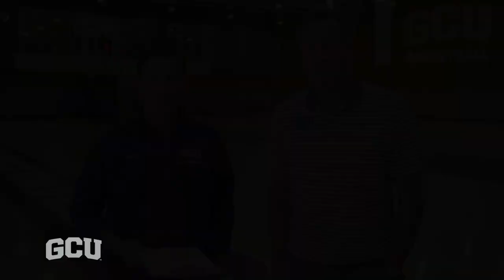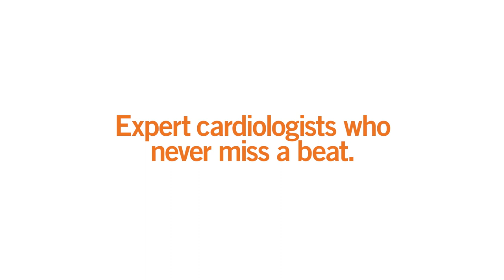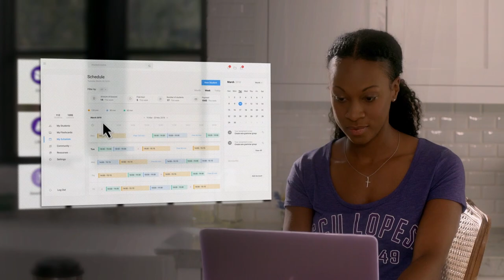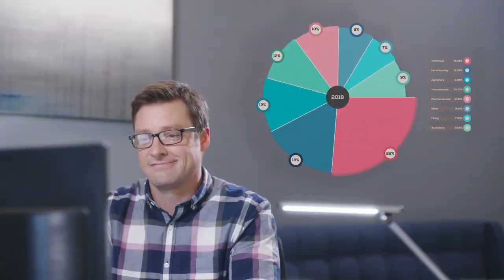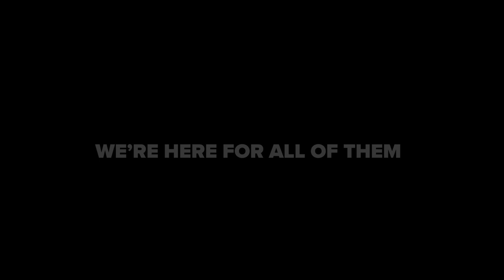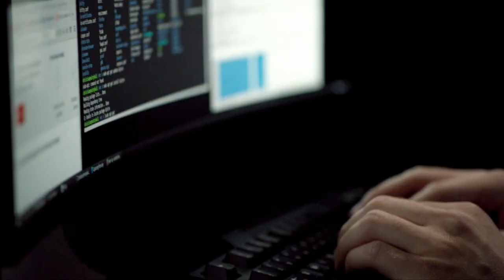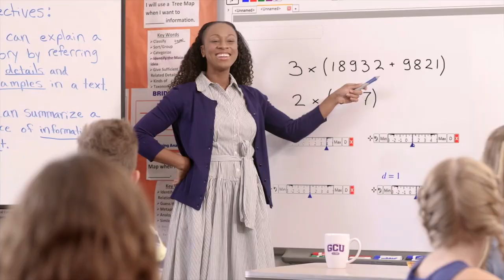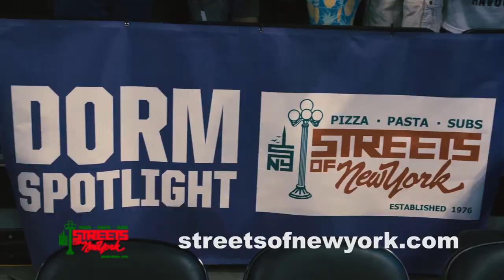The Dan Majerle Show 2018-2019 Episode 10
It’s the final episode of the Dan Majlere Show for the 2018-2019 season. On this Episode, Dan reflects on the season and gives us a glimpse into next year. We look back at some of the most memorable plays. Senior Guard Gerard Martin reflects after his college career was cut short by a devasting knee injury. And Lopes Insider Paul Coro joins the show with another perspective of next year’s team.